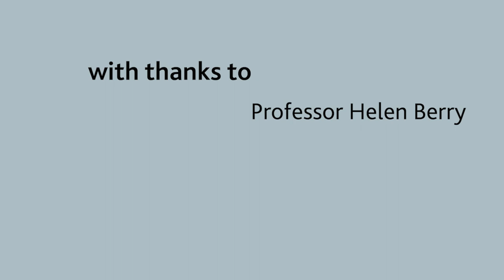Fighting Talk | Exhibition tour with curator Helen Berry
Curator of our exhibition Fighting Talk, Helen Berry, leads you around the exhibition.

Join our mailing list to keep up to date with our exhibitions, projects, events and more